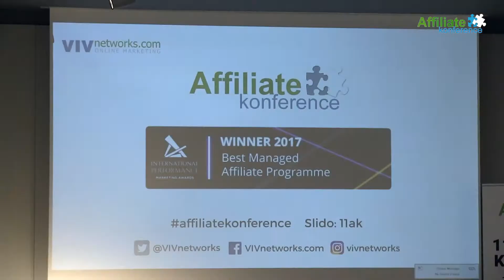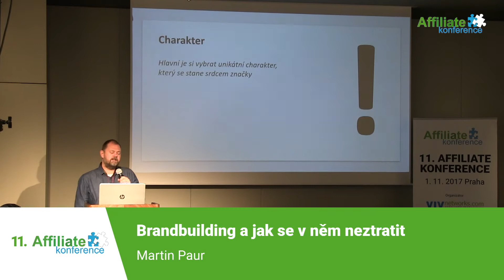Sestřih 11. Affiliate konference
To nejlepší z 11. Affiliate konference